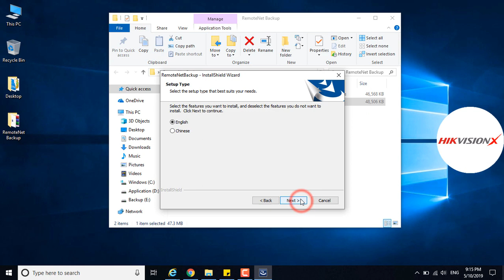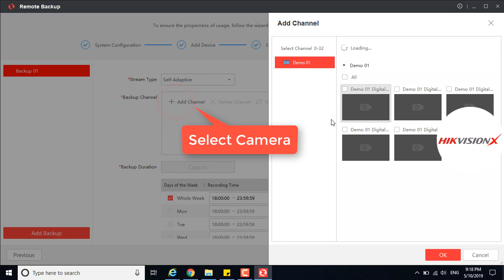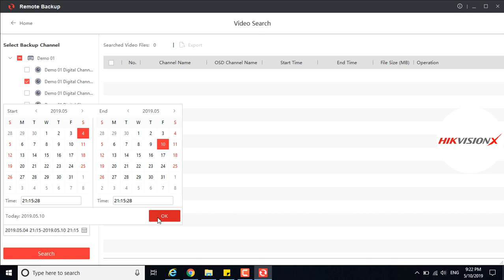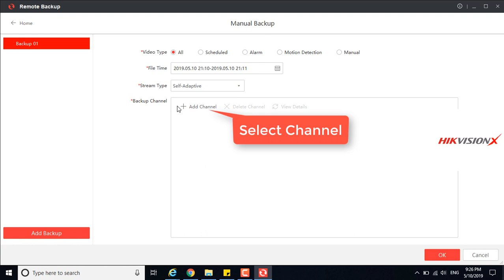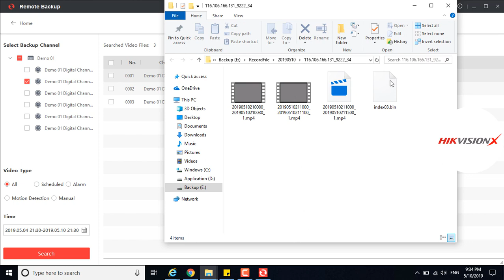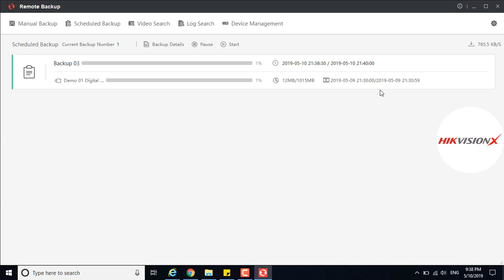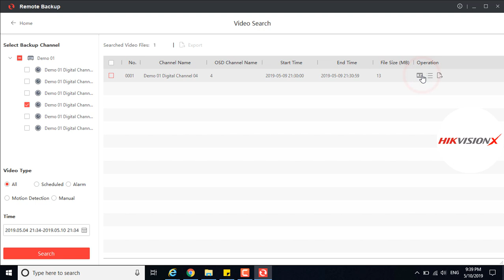How to hikvision auto backup to pc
How to hikvision DVR / NVR / IPC backup to PC
- Manual backup hikvision DVR / NVR / IPC to PC
- Scheduled backup hikvision DVR / NVR / IPC to PC